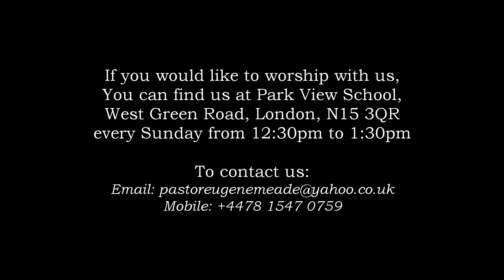FIGHT THE GOOD FIGHT OF FAITH - Evangelist Nadine Brown 28.04.24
As we near the soon return of Jesus Christ, God is encouraging us to continue to fight the good fight of the faith. We cannot afford to give up now that ultimate victory is in sight.